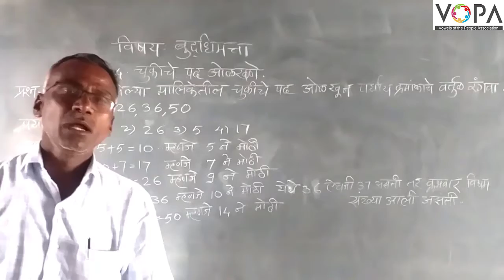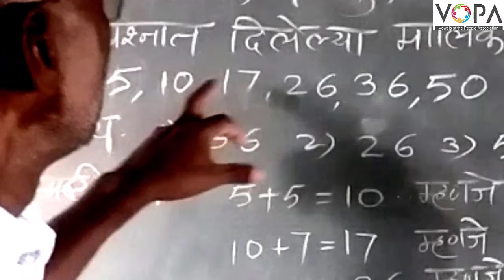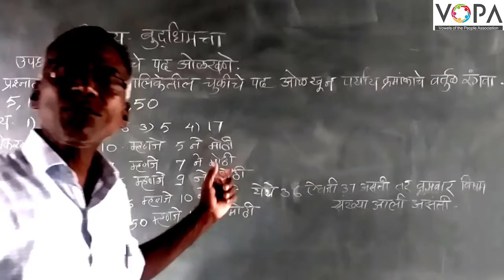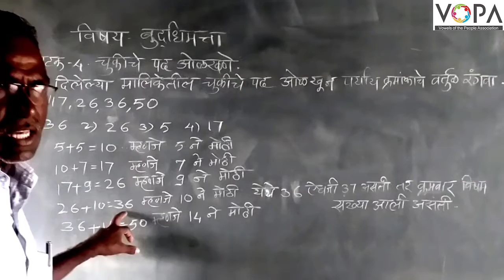८ वी | शिष्यवृत्ती | गणित | क्रम | चुकीचे पद ओळखणे | V3 | V-School